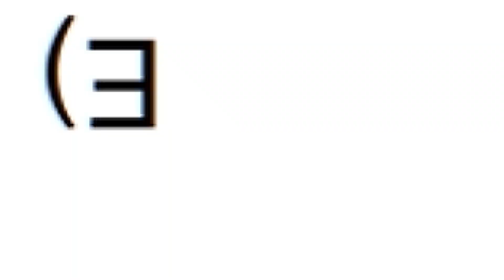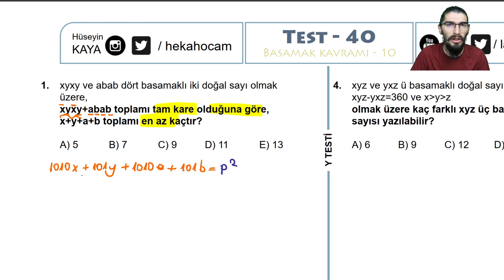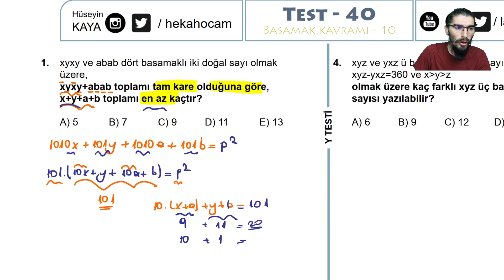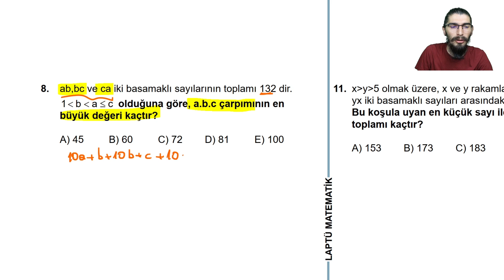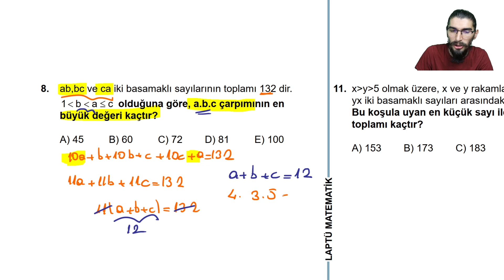BASAMAK KAVRAMI - 10 | TEST - 40 | Y TESTİ | ORTA VE İLERİ SEVİYE | +PDF